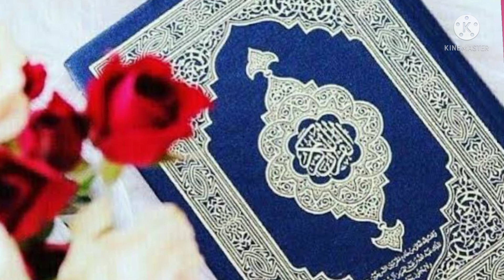khubsurat Tilawat Quran pak sune nae andaz ma .